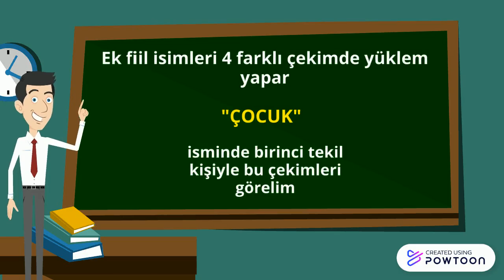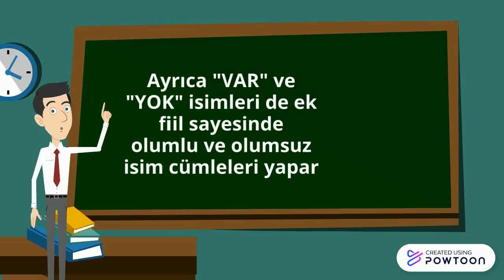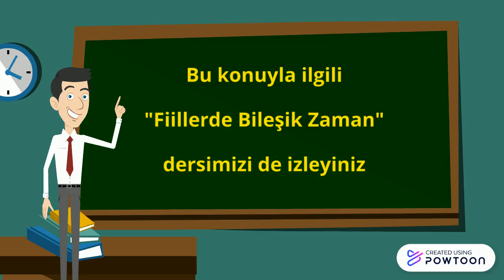İkidakikada Ek Fiil(Ek Eylem)